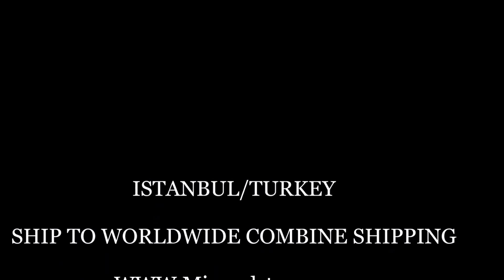Dendritic Opal 160 Gr Natural Rough